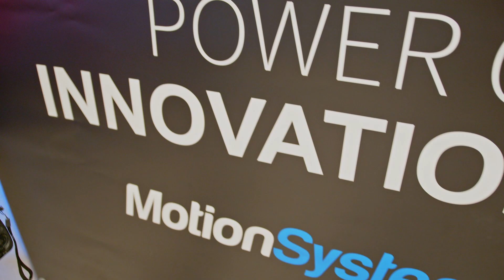The Real F1 and Hypercar technology meets racing motion simulator - PERRINN 424 x Motion Systems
Testing PERRINN simulation behind the wheel of the PERRINN 424 electric hyper car on the Qubic System QS-V20 motion cockpits with special guests. Three professional motion platforms QS-V20 based on Qubic System linear actuators 3DoF set dedicated for F1 racing simulation.